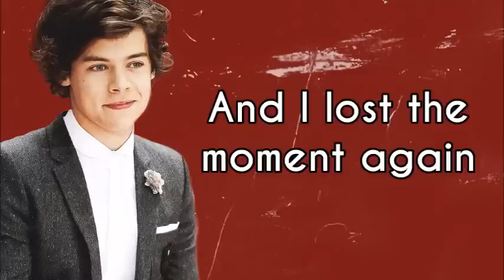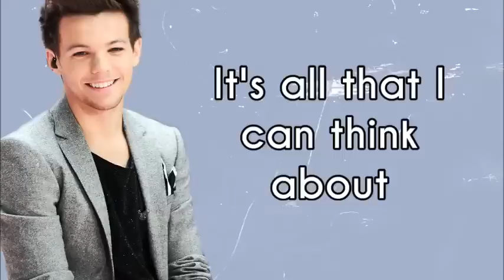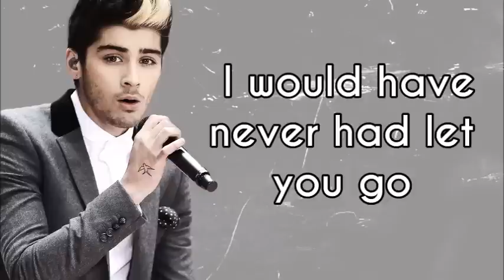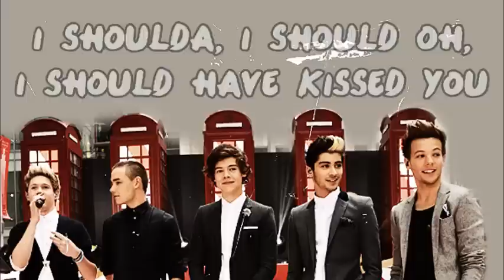One Direction - I Should've Kissed You